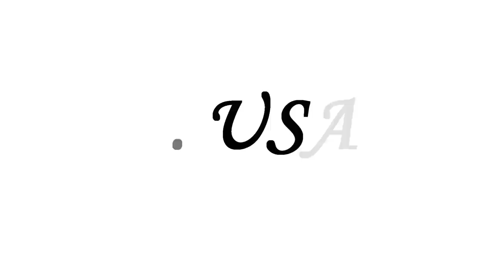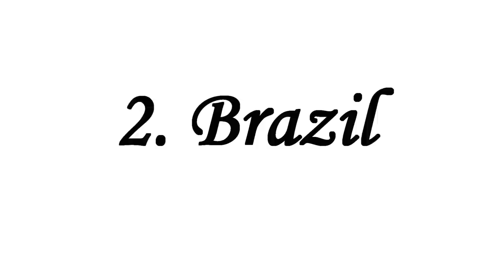Nature's Giants: 10 Countries with the Largest Forests | Alluring Planet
*Nature's Giants: Countries with the Largest Forests* 🌲🌳

Join us on a breathtaking journey through the world's most expansive and awe-inspiring forests. In this episode of Nature's Giants, we explore the countries that boast the largest forested areas, showcasing their stunning biodiversity and ecological significance.

*Discover:*
10. India - 70M hectares
9. Peru - 73M hectares
8. Indonesia - 91M hectares
7. Australia - 123M hectares
6. Congo - 152M hectares
5. China - 208M hectares
4. USA - 310M hectares
3. Canada - 347M hectares
2. Brazil - 493M hectares
1. Russia - 814M hectares

From towering trees to unique wildlife, these forests are vital to our planet's health, providing oxygen, habitats, and climate regulation. Learn about the conservation efforts in place to protect these natural treasures and what you can do to help preserve them for future generations.